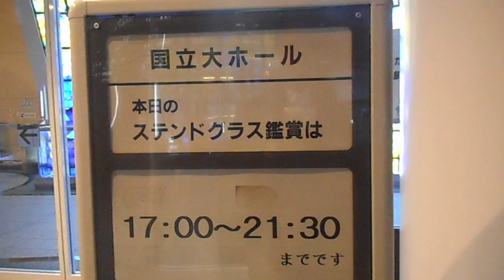DSCN8660パシフィコ横浜国際大会議場20160323ステンドグラス